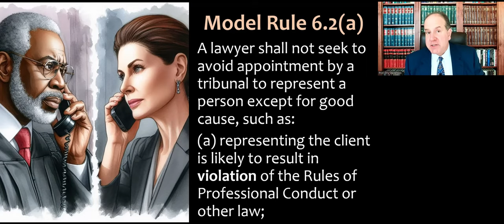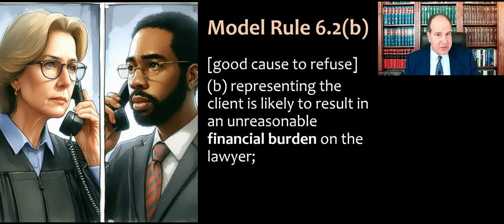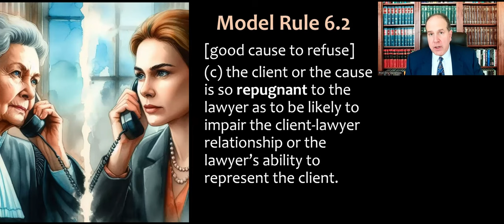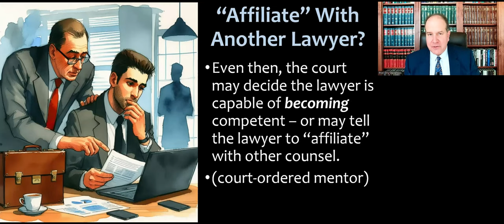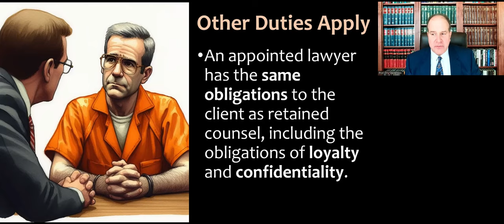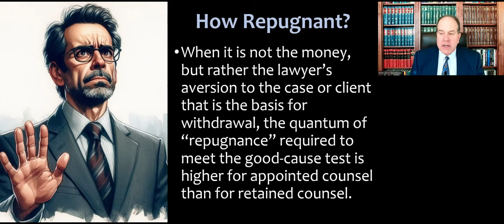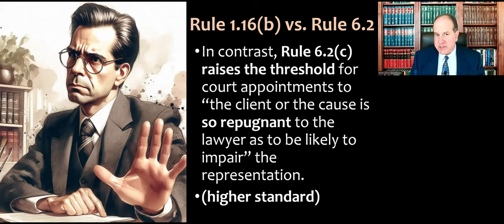Model Rule 6.2 - Lawyer's Duty to Accept Appointments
Video lecture for my Professional Responsibility course (and MPRE prep) about ABA Model Rule 6.2 (addressing a lawyer's duty to accept appointments from judges to represent a party). This is an updated version of a video I made in 2020 about this rule.